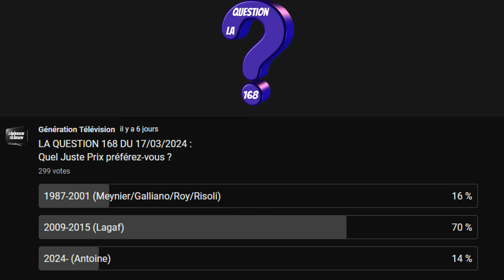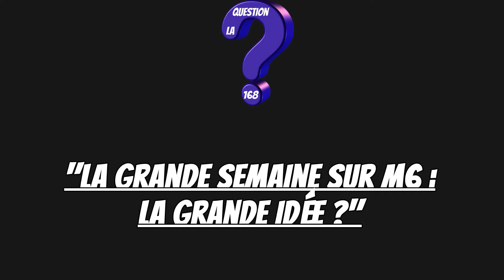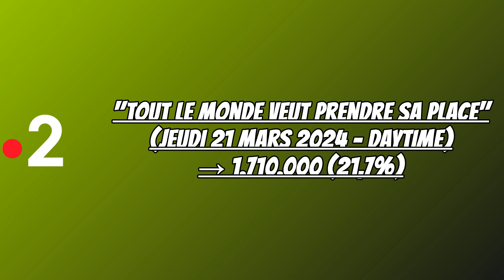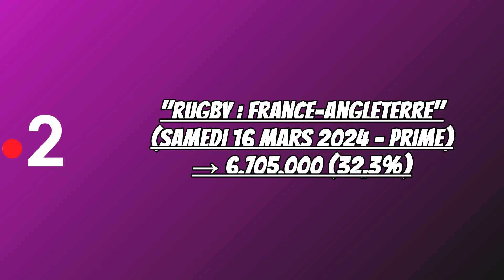TV 168 N°352 - Dimanche 24 Mars 2024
L'émission autour de l'actualité télévisuelle de la semaine présentée par Briéron.

Avec la Une, le Rayon Actu, la Question 168, le Focus, les Poings, l'Arc-en-Ciel des Audiences et Enfin.